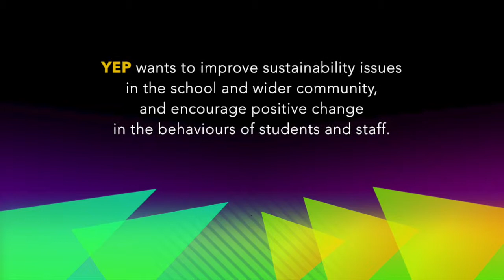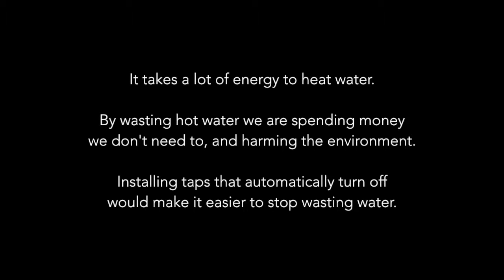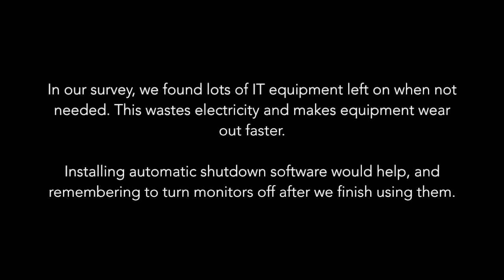YEP - Saving Energy in Glyn Derw High School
The YEP project is all about sustainable energy and stands for Young Energy People.
YEP wants to improve sustainability issues in the school and wider community, and encourage positive change in the behaviours of students and staff.